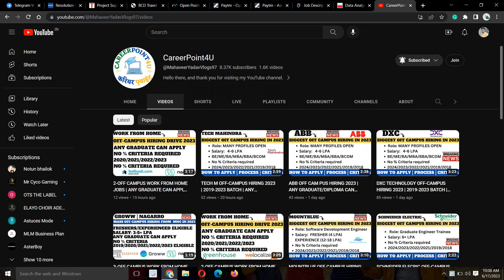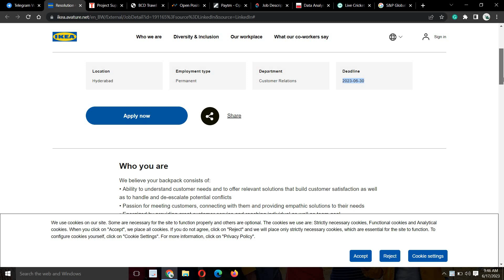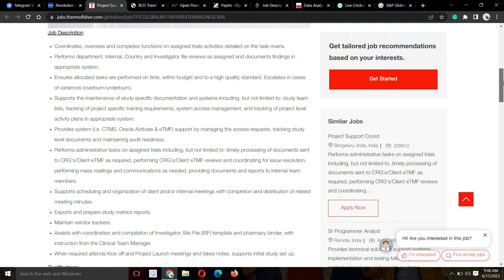2-OFF CAMPUS WORK FROM HOME JOBS | ANY GRADUATE CAN APPLY | NO % CRITERIA | MUST APPLY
2-OFF CAMPUS WORK FROM HOME JOBS | ANY GRADUATE CAN APPLY | NO % CRITERIA | MUST APPLY

📌 1. IKEA Recruitment Direct Apply Link:- WORK FROM HOME

📌 2. THERMOFISHER Recruitment  Direct Apply Link:-  WFH

Social Handles:
Job Updates Channel:---